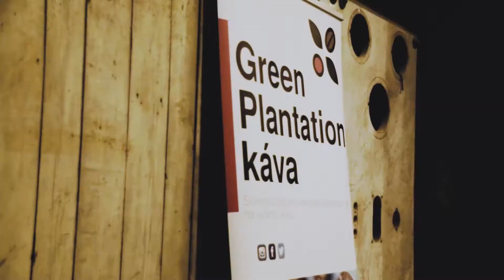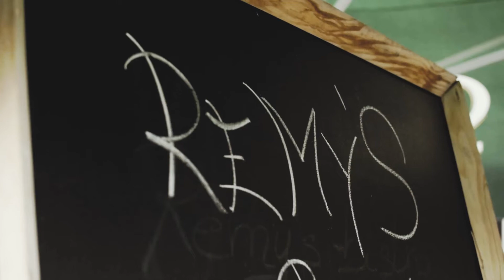DRIP coffee festival (2017)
Aftermovie z DRIP coffee festival 2017 konajúceho sa v Piešťanoch.

chillmedia.sk